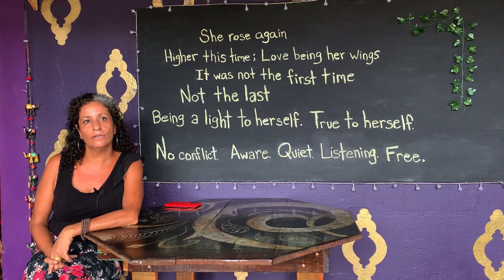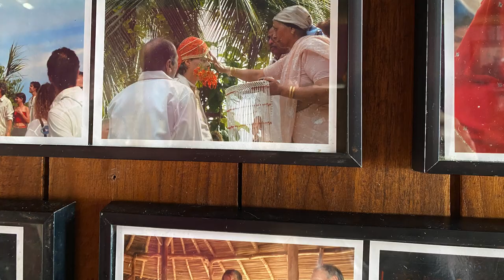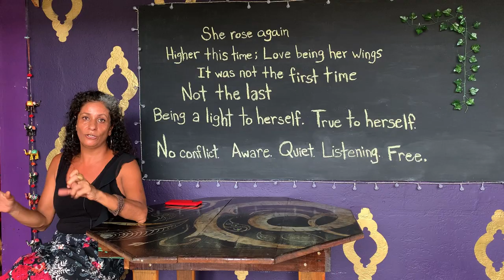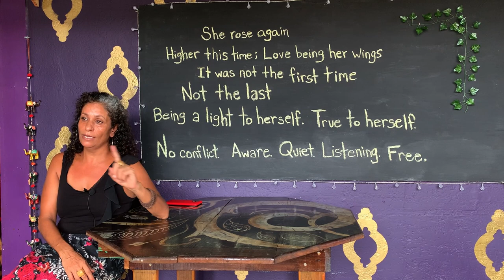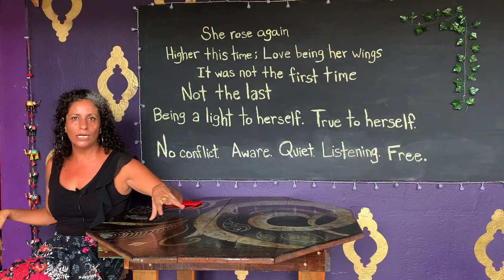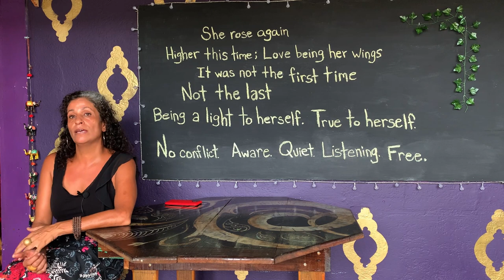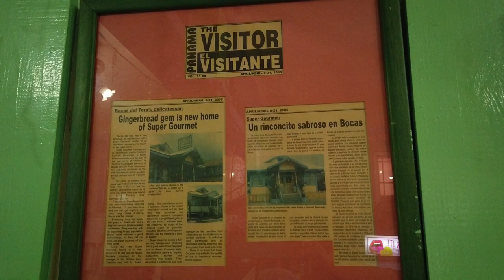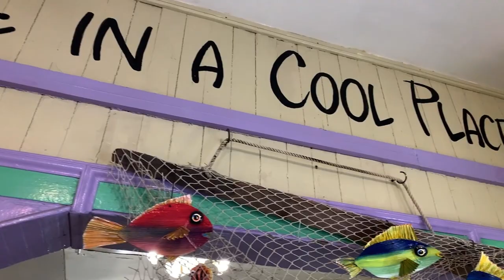Bocas del Toro Panama - What's It Really Like?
Living on an island in the Caribbean is a dream come true for many!  The islands in the Boca del Toro archipelago are a group of islands in the Caribbean Sea in the northwest of Panama.  Bocas is a boaters paradise!

In this video, six people reveal what it's really like to live in Bocas del Toro.  You'll hear why they picked Bocas, see amazing drone footage, and drive through the town on Isla Colon, the main island in the Bocas archipelago.

Featured in this video:

0:45 - Cheryl and Richard
9:40 - Sunanda (Owner of OM Cafe)
17:12 - Jenni and Garlin (came on a Panama Relocation Tour)
22:41 - Lorelei (Owner of Super Gourmet)
28:32 - Sample Waterfront Rental

Come see how you can live better for less in Panama!

Join us for an all-inclusive 6-day, 7-night Panama Relocation Tour to see the most popular places to live in Panama and learn all the things you need to know for a smooth, hassle-free move to Panama.

We also offer Private Tours of Bocas del Toro and other popular places to live in Panama See details at: